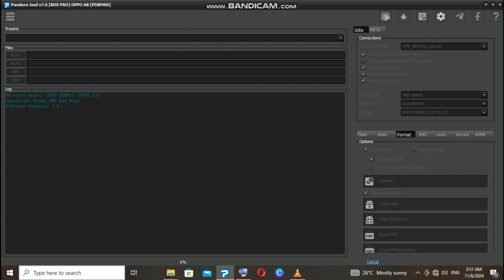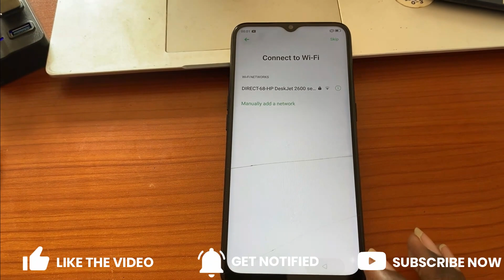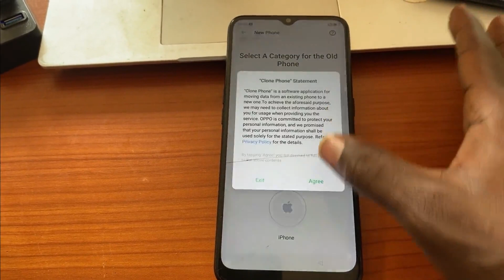FRP BYPASS|REMOVE IN OPPO A8|OPPO PDBM00 WIPE|HARDRESET PIN|PATTERN|PASSWORD UNLOCK |2024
hardreset frp bypass remove spark 2 spark 3 spark 4 spark 5 spark 7 spark 8 spark

voice assistant battle
samsung phones
marques brownless mkbhd
android 13
ios 16 ios 16.1
google pixel
iphone 15
samsung s23
tesla bot tesla phone
auto focus
izzi boye
oppo reno
mtn 5g airtel 5g
valor reviews
gsm arena
mdm remove
USB-C IPHONE
PHONE BUFF
gsm iletism
tech miui
motorola
mi account bypass
hardreset.info
44views
iphone setellite
sakitech
tech bar
one plus
LG smartphones
i reviews
tim schofield
hg remove samsung
dynamic island review benchmark camera comparison
mr beast
android 13

udi shoots
itel p38 p38 reviews frp bypass remove
oppo mobile
samsung 127f
m-kopa
pay-joy
finance gal
a127 d-light
kg lock
sm-a127f ui
no box
no unlock tool
no apizu
sumsung knox bypass
vidlq
youtube monetization
filmmakermatti haapoja